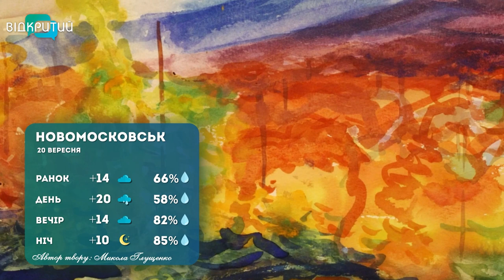Погода на 20 вересня 2022